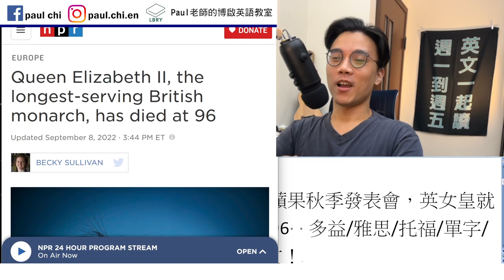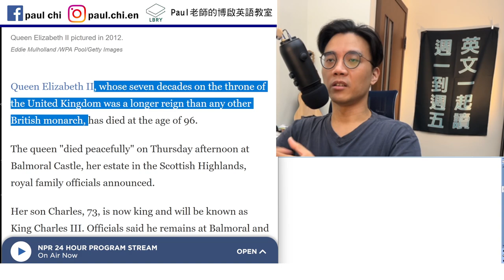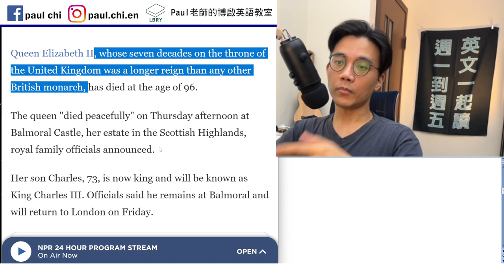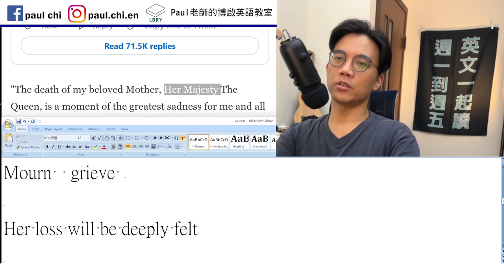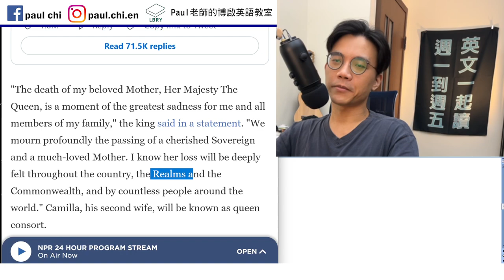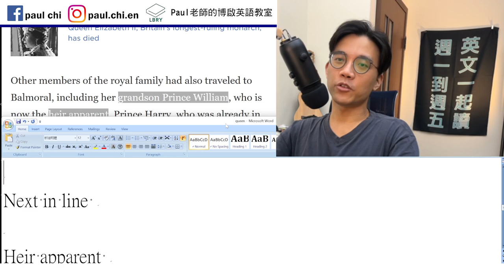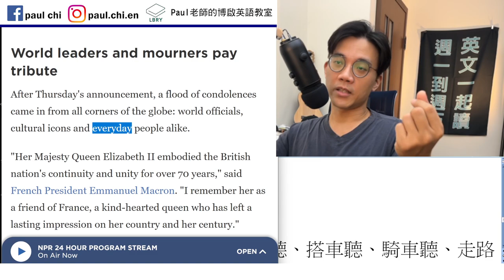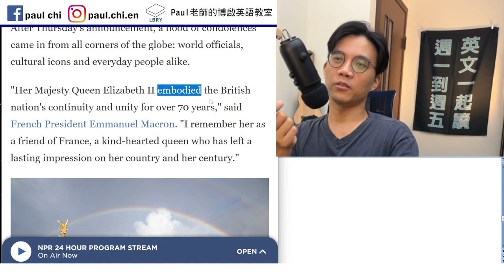【ep 520】中秋節快樂！看完蘋果秋季發表會，英女皇就走了！ Queen Elizabeth II died at 96 多益/雅思/托福/單字/文法/聽力/手把手帶著你閱讀英文！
Notes:

免費每日英文課：中秋節，看完蘋果秋季發表會，英女皇就走了！ Queen Elizabeth II died at 96  多益/雅思/托福/單字/文法/聽力/手把手帶著你閱讀英文！

Reign 統治 / rein 韁繩

Monarch 君主

Consort 配偶

Half-mast  fly
Mourn  grieve

Her loss will be deeply felt

The Realms and the Commonwealth

Next in line

Heir apparent
 Heiress

Condolences

From all corners of the world/globe

Embody

LBRY: Paul老師的糟糕英語教室